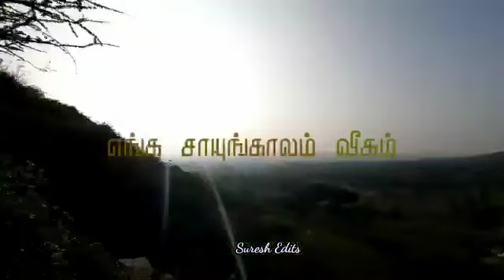Eriyur Nature Dharmapuri